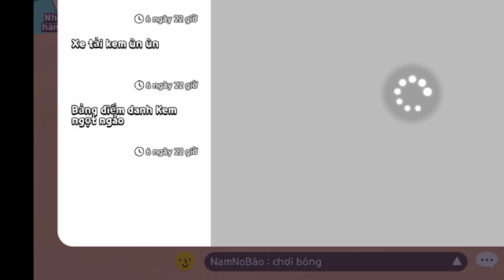Play together | Tìm chữ cái cùng Cừu (Phần1) | Cừu Mũm Mĩm #1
Cho Cừu 01 like 01 đăng ký nhé. Love all🥰❤️😘